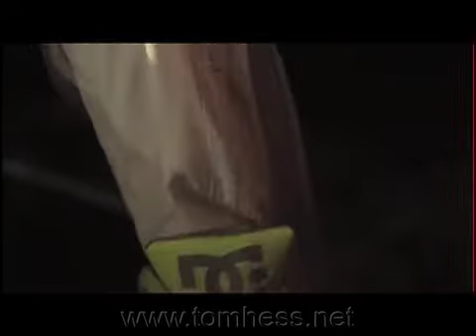Tom Hess Guitar Playing/Music Contest - Andrew Romanov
Tom Hess Guitar And Music Contest featuring Andrew Romanov from Russia, a guitar student of Tom Hess displaying his great guitar playing skills. This video is one of the final entries for the guitar and music playing contest held by virtuoso guitarist and teacher Tom Hess.

To learn more about improving your guitar playing, read these guitar playing articles